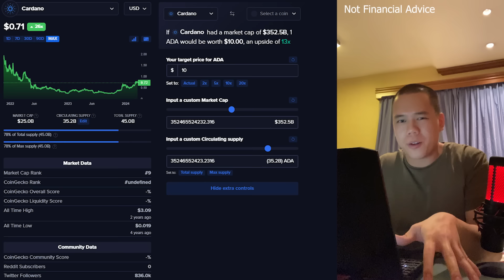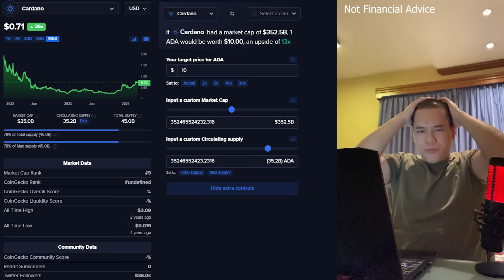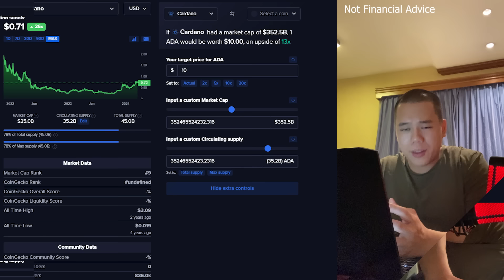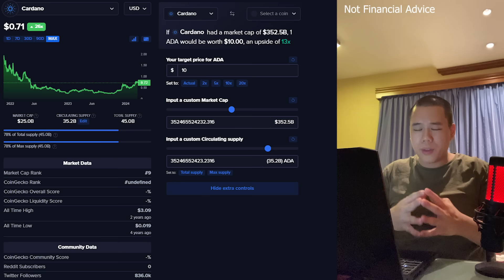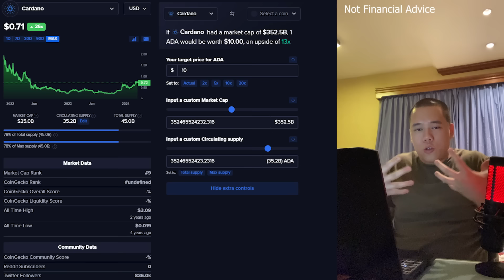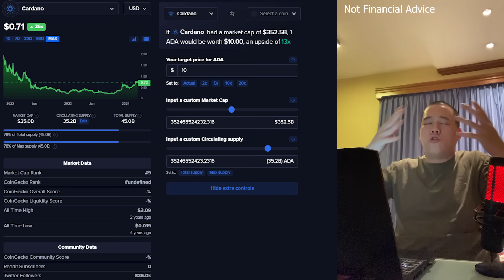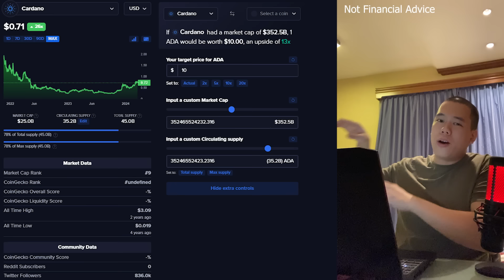CARDANO : $10 INSANE BULL RUN POSSIBLE? | ADA Price Prediction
In this video I talk about Cardano – ADA!